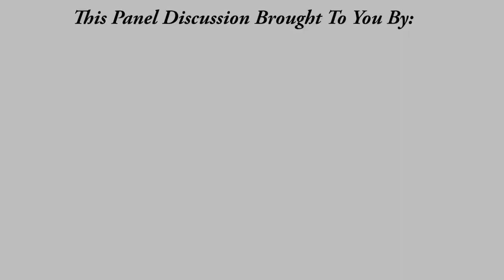"Spend Less Time Kissing Frogs & Get Right To Finding Qualified Investors" with Simon Glass of Qodeo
Title: "Spend Less Time Kissing Frogs & Get Right To Finding Qualified Investors"
Guest: Simon Glass - Qodeo
Interviewer: Jeffrey Davis - MAGE LLC